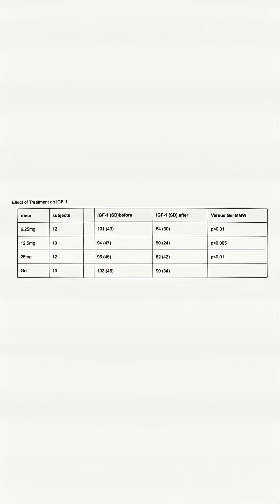Enclomiphene Vs MK-677 - What’s More Anabolic?